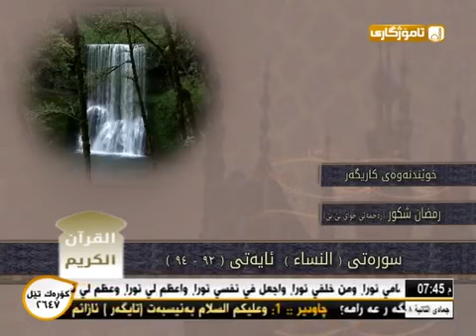ده نگی مامۆستا رمضان رحمه الله به شێك له سوره تی (النساء)خوێندنه وه ی كاریگه ر(HD)✔